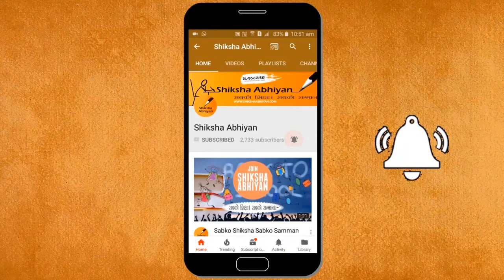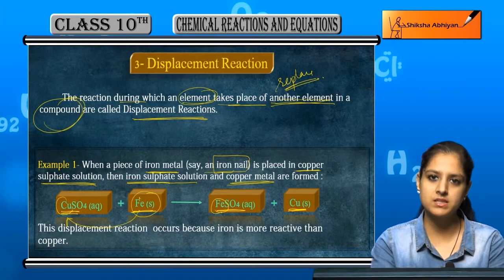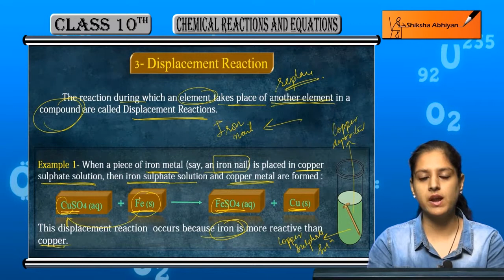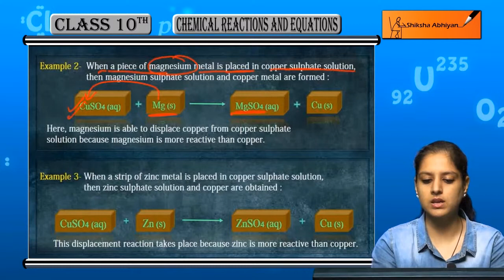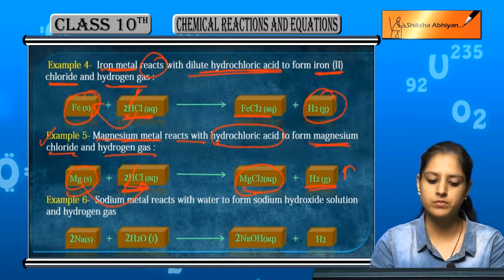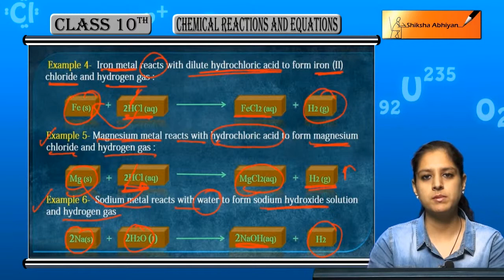Displacement Reactions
This video is a part of the series for CBSE Class 10, Chemistry demo videos for the chapter “Chemical Reactions and Equations.” In this series, we have completed all the concepts, examples and the entire NCERT exercises. It is the part of an initiative taken to provide quality online education to students free of cost on YouTube.